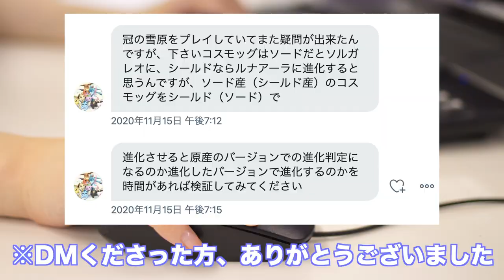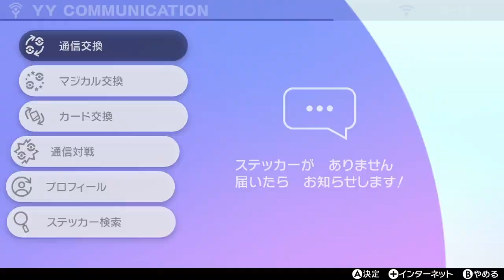【検証】コスモッグを別のバージョンに送ったら何に進化する？【冠の雪原/ポケモン剣盾有料DLC】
ソルガレオもルナアーラも一匹手に入れれば、もう別にいらないので、この知識を知ってたからって、ほとんど何の意味もないんですけどね。

ただポケモンの世界を知る手がかりにはなったのではないでしょうか？

▼ED曲提供
バーチャル○チンポッティ